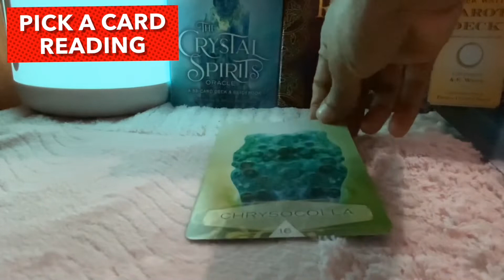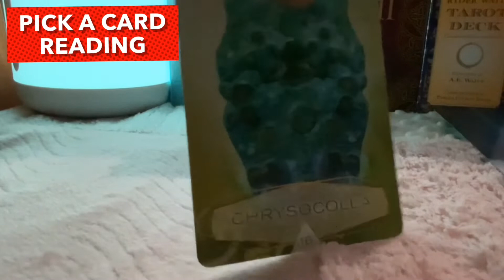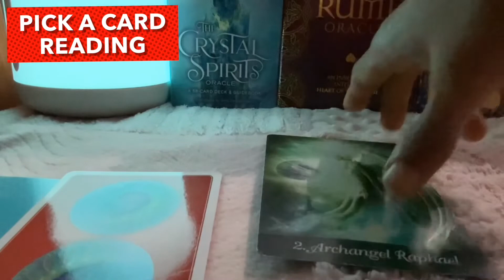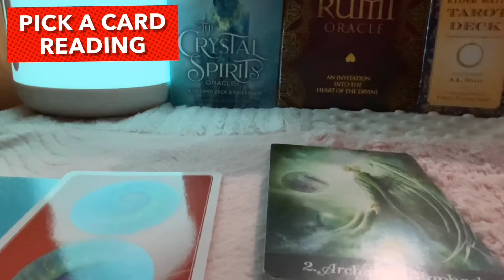Pisces ♓️ Daily Love Tarot Reading 13 February 2021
Hi guys !